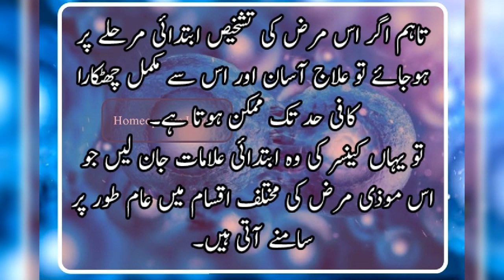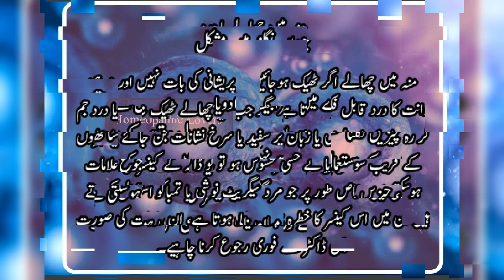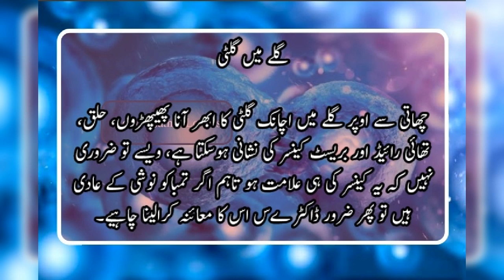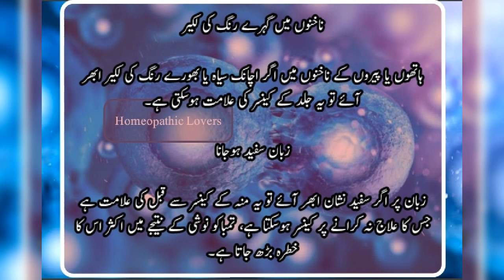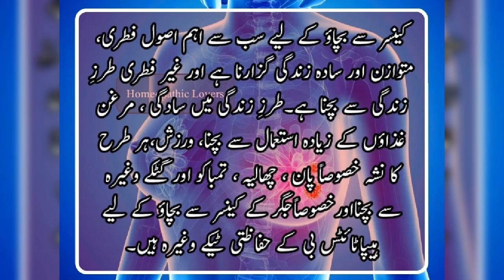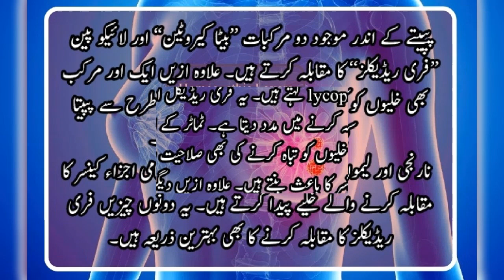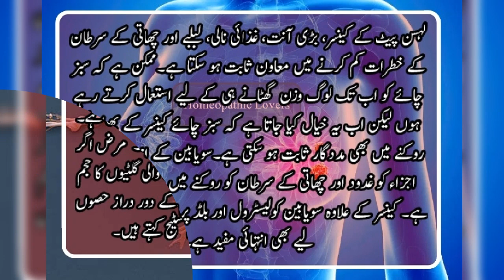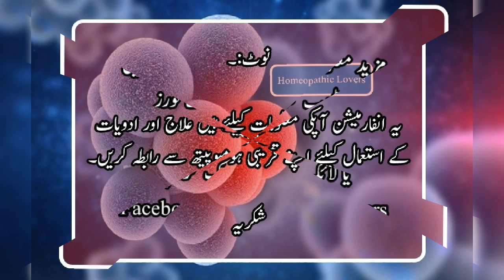کینسر اور ہومیوپیتھی پارٹ-2 Cancer and Homeopathy